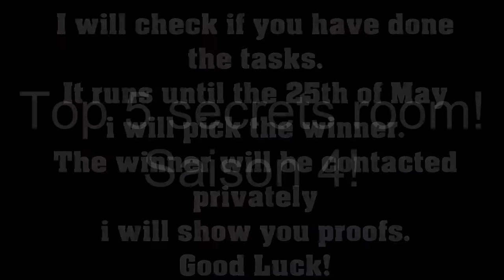FORTNITE TOP 5 SECRETS ROOMS! | Battle Royale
PLEASE OPEN!
Enjoy :P!
Intro Music name: How to save a life - Corey Graey